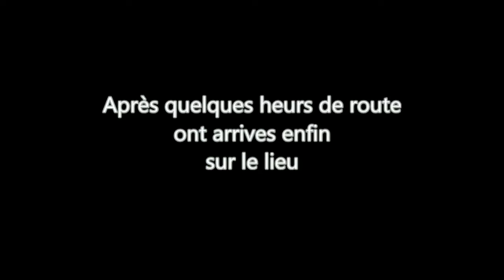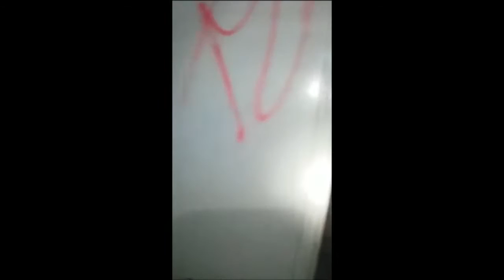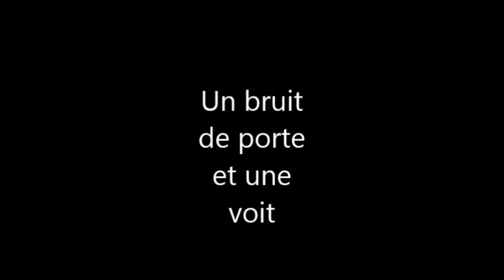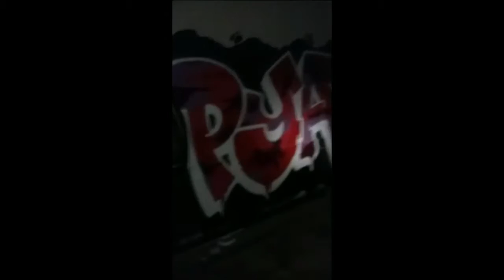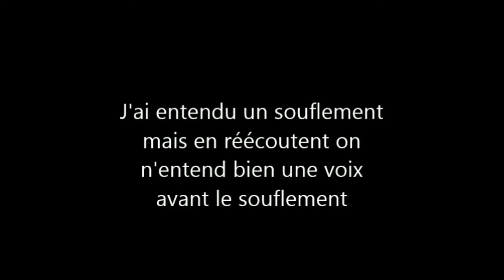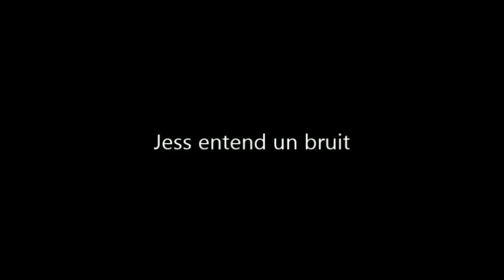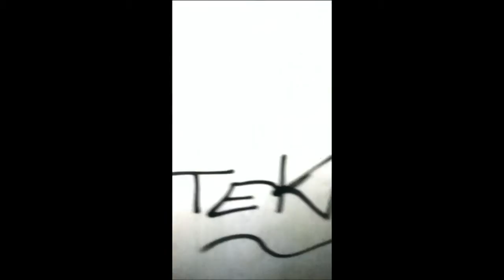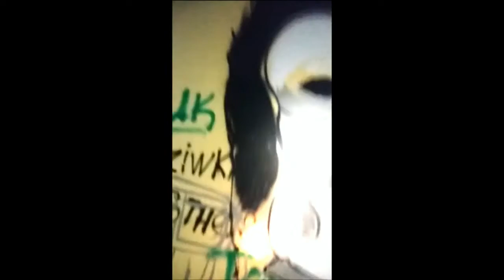Hopital Sanatorium Mary Bell épisode 1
1ére episode du sanatorium Mary Bell
Nous somme deux enquêteurs dans le paranormal Je Me prénome Lucas et Mon Assitante s'apelle Jessie.
Plusieurs Episode vont Sortir Nous Serons Trois Dans Le prochain.
Oubliez pas vos écouteurs pour mieux écouter.